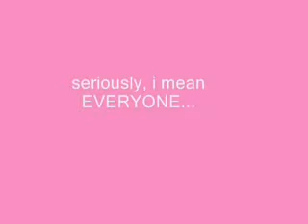Sprinkle Cupcakes Commercial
Sprinkle Cupcakes... EVERYBODY loves them. All characters played by Tabor
Producer and Editor: Prissy